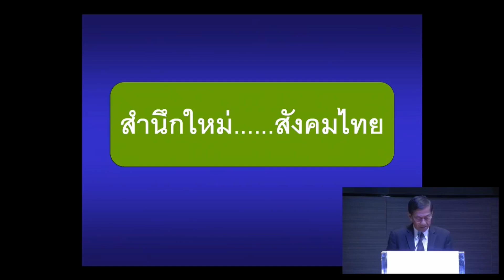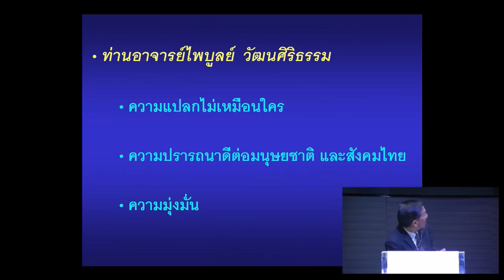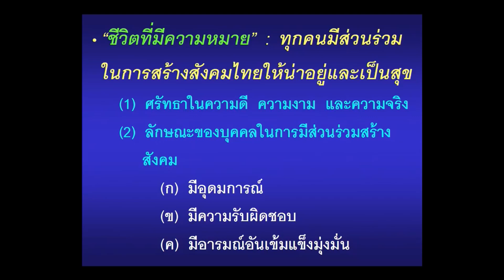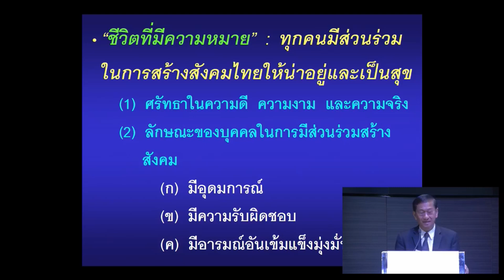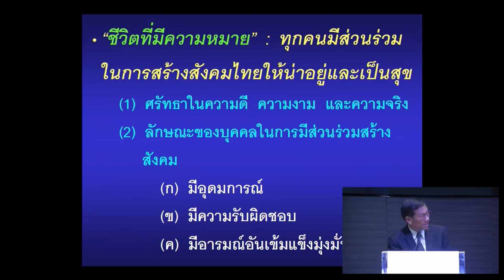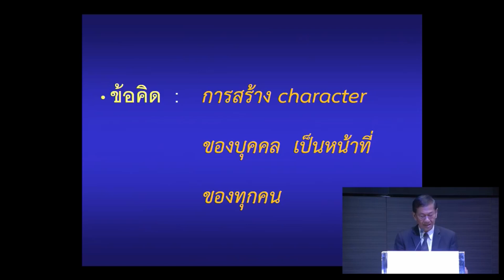สำนึกใหม่... สังคมไทย - ดร.วรากรณ์ สามโกเศศ (ความคิดนักวิชาการ)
ปาฐกถาไพบูลย์วัฒนศิริธรรม ครั้งที่ 5
หัวข้อ  สำนึกใหม่... สังคมไทย
วันศุกร์ที่ 30 มีนาคม 2561  เวลา 9.00 – 12.30 น.
ณ หอประชุมศุกรีย์ แก้วเจริญ

องค์ปาฐกที่ 4
ดร.วรากรณ์ สามโกเศศ   ความคิดนักวิชาการ
อธิการบดีกิตติคุณมหาวิทยาลัยธุรกิจบัณฑิตย์  กรุงเทพฯ